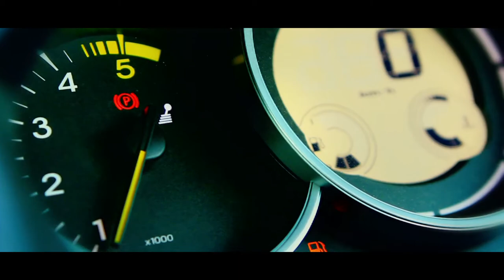The making of Renault's "Hitchhiker"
Title: Hitchhiker
Brand/Client: Renault Fluence
Agency: Law & Kenneth (Mumbai)
National Creative Director: Charles Victor
Agency Producer: Umesh H. Patel
Client Servicing: Vivek Kumar Duggal & Ganesh Hegde
Production Company: Bang Bang Films
Director: Alexander Paul
DOP: Paul Meyers
Produced by: Roopak Saluja, Mindy Tulsi, Susanne Porzelt & Varun Mohta
Head of Production: Cyrus Mendes
Assistant Producer: Kartik Vasudeva
Assistant Directors: Abhishek Sengupta, Jatin Shah & Nimesh Chaturvedi
Production Manager: Chetan Kale
Production Assistants: Nitin Ambekar & Jiten Arora
Editor: Ernest D'Souza
Post Production Manager: Sachin Amberkar
Post Production: Pixion (Mumbai)
Art Director: Rocky
Wardrobe: Sanjna Shah & Shrushti Donde
Makeup: Rohini Foregard
Casting: Abhimanyu Ray